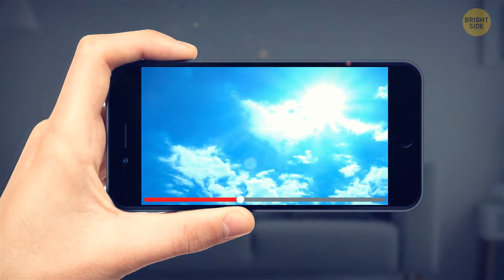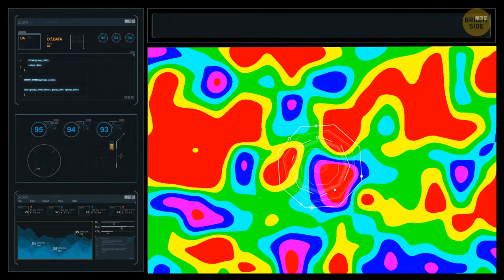What Would Happen to Earth If It Moved Away From the Sun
In this video, we will explore the consequences of such a hypothetical scenario, which would be devastating for life on our planet. We will also see how far Earth could go before it becomes completely uninhabitable.

TIMESTAMPS:
0:01 What if Earth shifted away from the Sun
08:45 What if Columbus never reached the Americas
17:37 What if we lived on a planet with no Sun